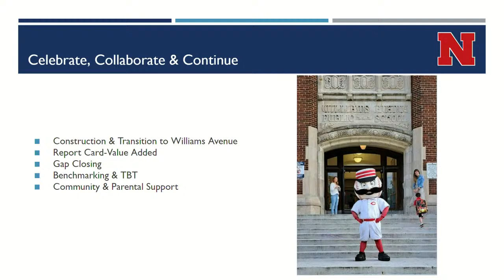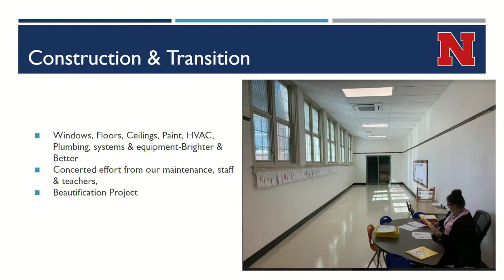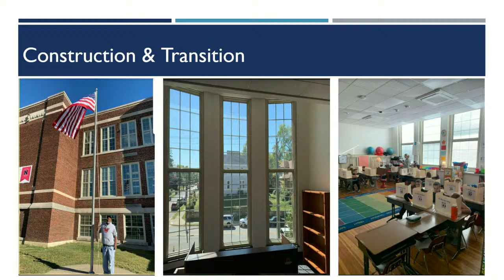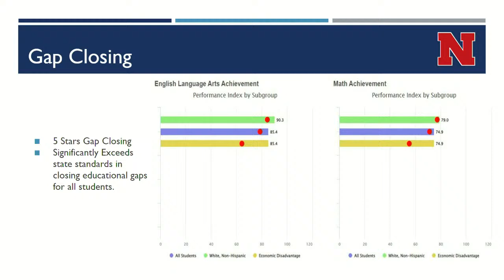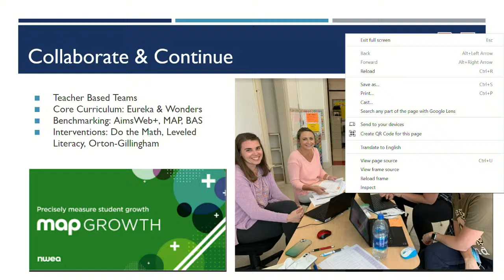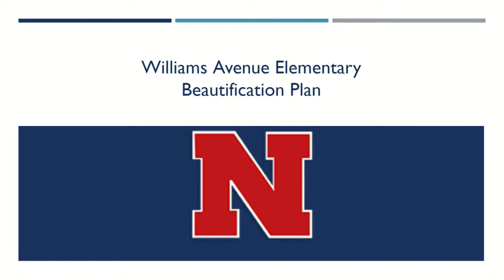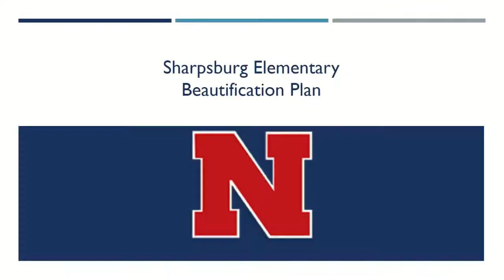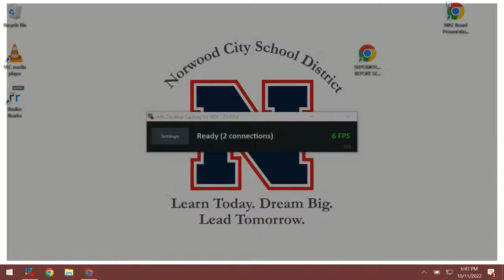Board of Education Committee Meeting - October 11, 2022